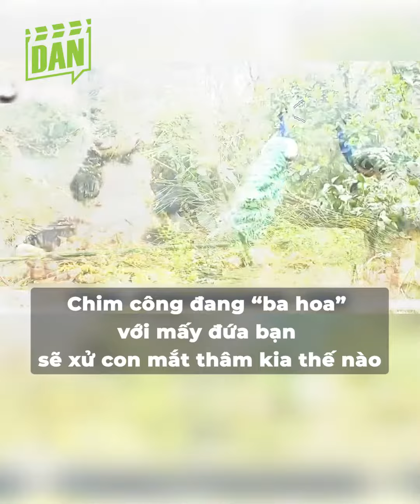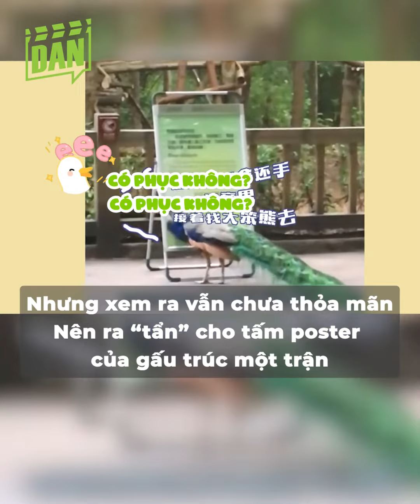Đại chiến 300 hiệp giữa “xã hội thâm” Noãn Noãn và chim công, phe gấu trúc suýt bị bế lên đồn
Cùng là “làm công ăn lương”, ấy thế mà chim công rất hay trêu chọc gấu trúc Noãn Noãn. Chẳng thế mà hai bên suốt ngày “choảng” nhau, lắm lúc còn tưởng bay màu tới nơi. Bên cạnh Noãn Noãn, những “Cò le” Hoa Hoa hay Du Ái cũng rất thích đuổi chim đó nha. Đúng là không ai chịu ai mà.